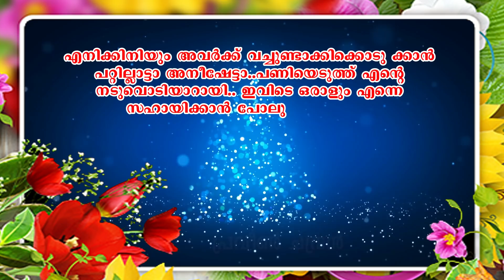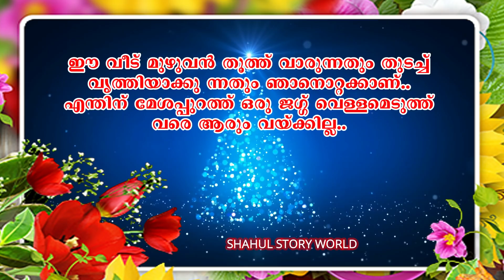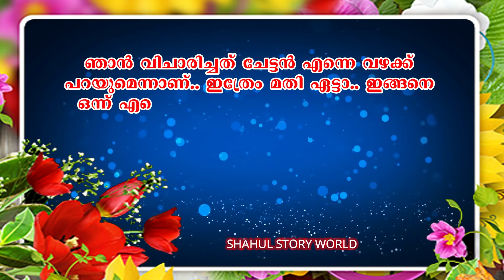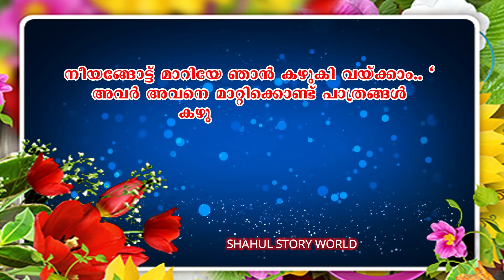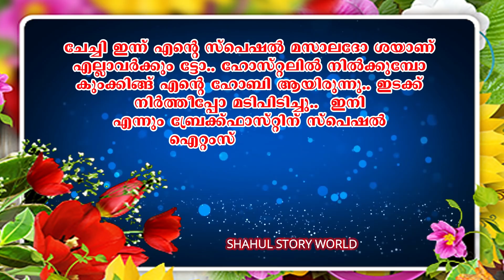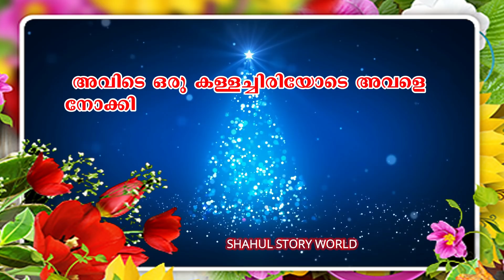ഭാര്യയുടെ പരിഭവം മനസ്സിലാക്കിയ ഭർത്താവ് SHAHUL MALAYIL LATEST VIDEO 2020 SHAHUL STORY WORLD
മിസ്റ്ററിലാൻഡ് എന്ന യൂട്യൂബ് ചാനലിലേക്ക് സ്വാഗതം.